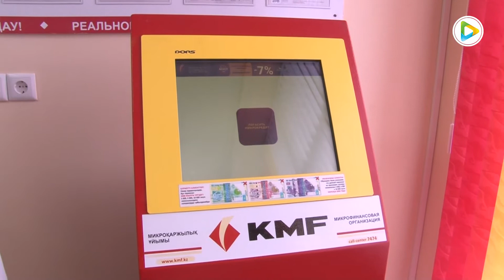Открытие нового отделения микрофинансовой организации «KMF» в Степногорске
12 декабря аким города Еркебулан Баяхметов посетил новое отделение микрофинансовой организации «KMF». Глава города отметил, что в Степногорске успешно развивается сельское хозяйство, малое и среднее предпринимательство. Микрокредитование, особенно в моногородах выполняет важную социальную функцию, являясь проводником доступного финансирования для развития и роста предпринимательской деятельности жителей региона.

Начальник отделения микрофинансовой организации «KMF» в городе Степногорск Светлана Чумакова отмечает, что в штате организации работают порядка 10 молодых профессионалов своего дела, предоставляющих клиентам индивидуальные и групповые кредиты на бизнес, полеводство и животноводство, производство товаров, а также оказание услуг потребительского кредитования.

В свою очередь руководитель филиала микрофинансовой организации «KMF» в городе Нур-Султан поздравил сотрудников отделения и жителей города с таким значимым событием и отметил, что теперь у жителей города появилась возможность получать качественное обслуживание в уютном и просторном офисе.